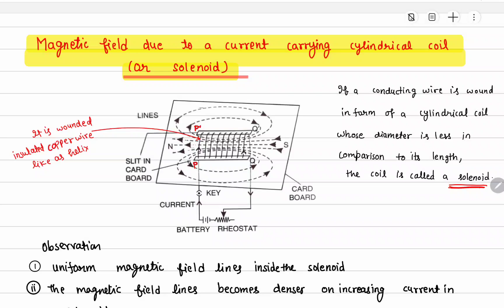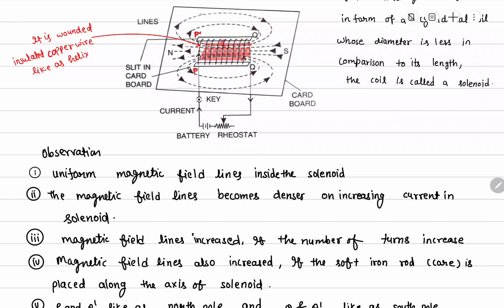#5 Magnetic field due to a current carrying cylindrical coil ( or solenoid)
Magnetic field due to a current carrying cylindrical coil ( or solenoid)